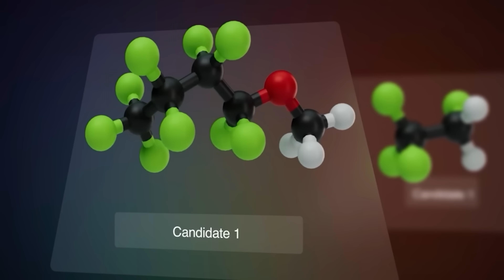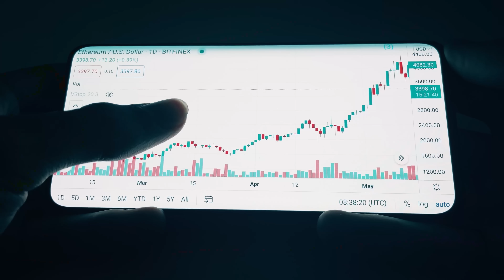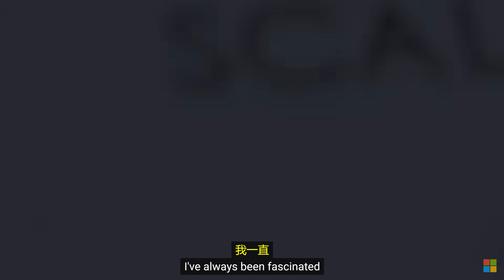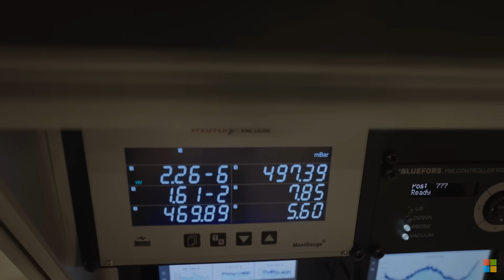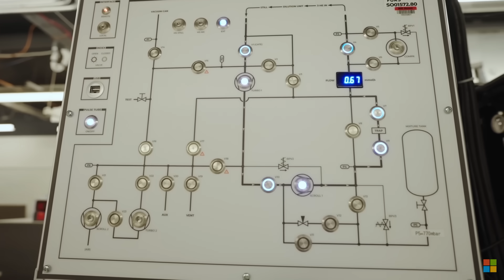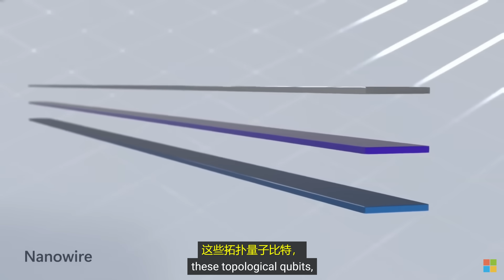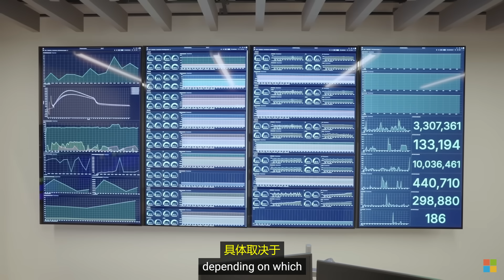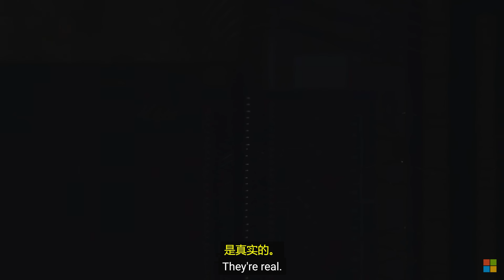量子芯片迎来巨变！微软 Majorana 1 震撼发布，掀起计算革命，人类科技大变局？| 零度解说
2. （CN2 GIA 全网高速线路）

其它更多精彩内容推荐：😍